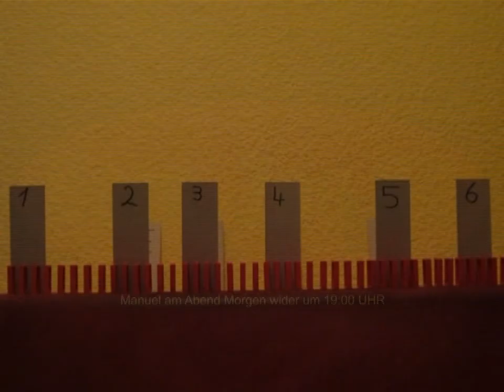Manuel am Abend Folge 169